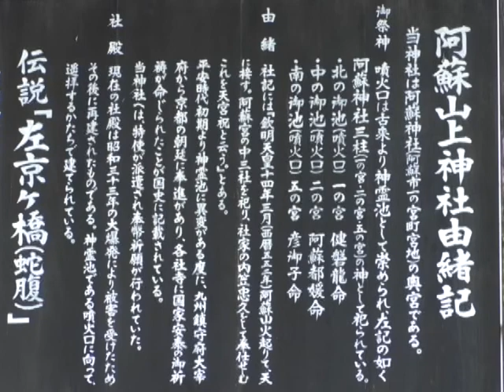平成30年阿蘇山上神社で火口鎮祭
阿蘇山上神社で秋の例祭火口鎮祭が行われ火口に御幣を投げ入れて中岳火口の平穏を祈願しました。